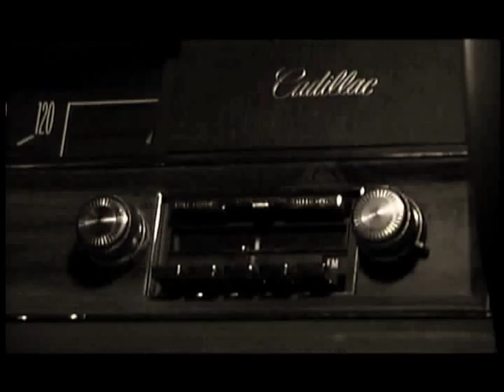Copy of RIK MARTINO/MI CHIAMANO RIK MARTINO/SE SPARATE A HOLLYWOOD CHIAMATEMI AL 1 (323)850-8580...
SE GIRATE A HOLLYWOOD CHIAMATE RIK MARTINO AL 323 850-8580/AGENTE GLENN GREGORY/ANNA MARIA FIORE BIANCO PRESS AGENTS.